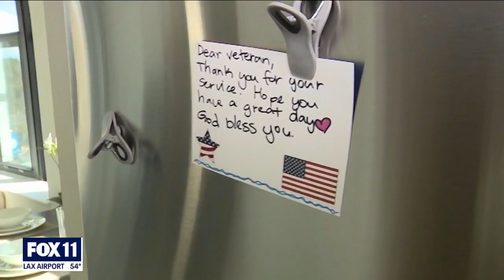New housing complex opens at West LA VA campus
A new housing complex opened Tuesday for veterans facing homelessness.